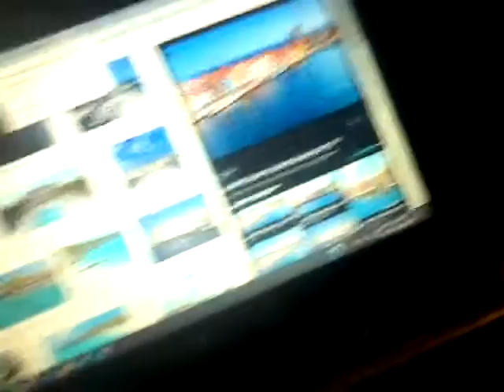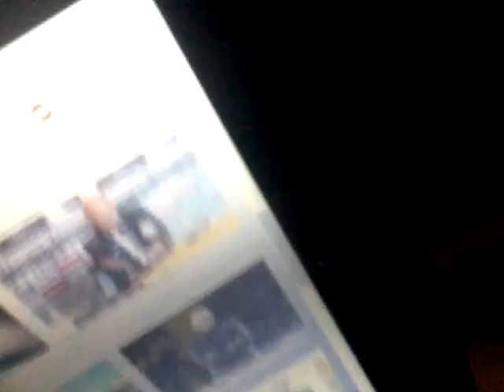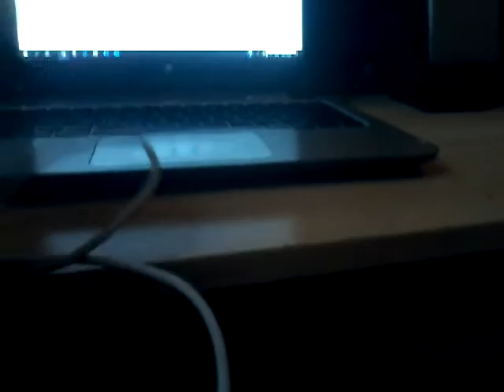Foto's bekijken van curacao en sint maarten